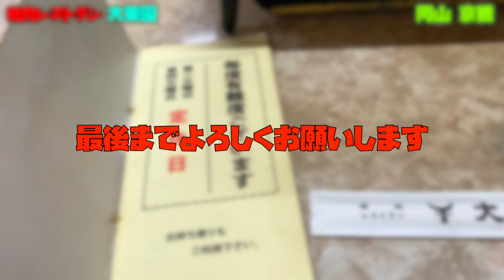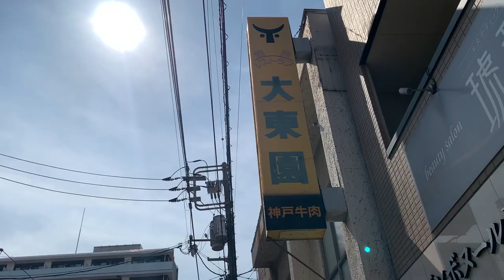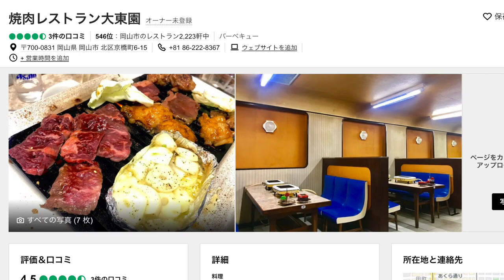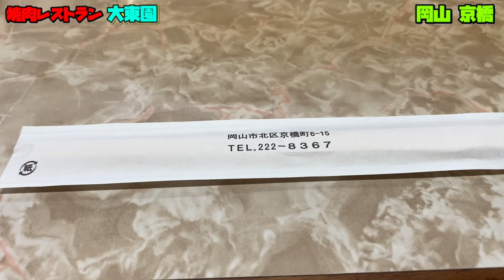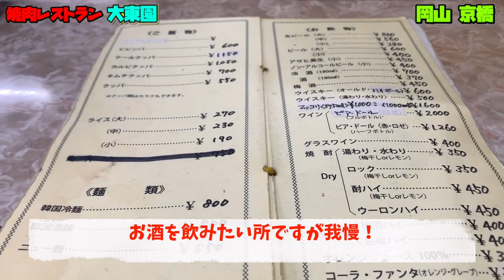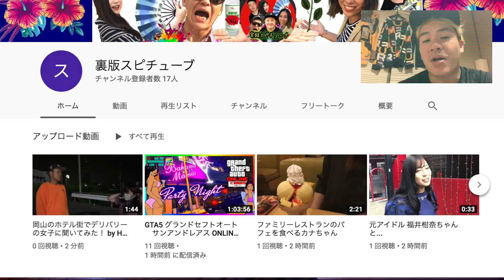岡山グルメ【大東園】レトロな焼肉レストランに行ってみる 《営業時間など不明だったが...》